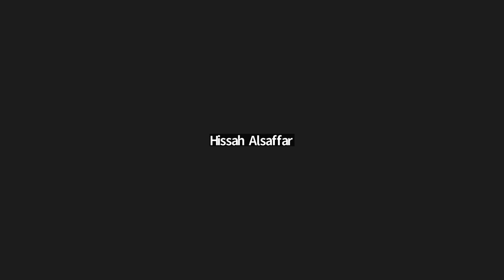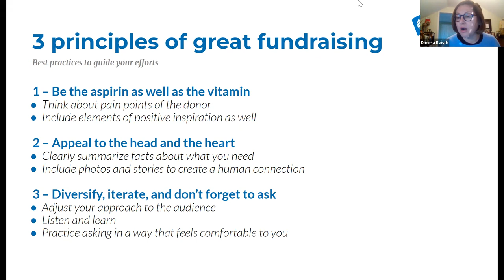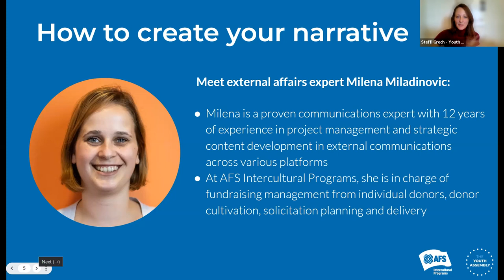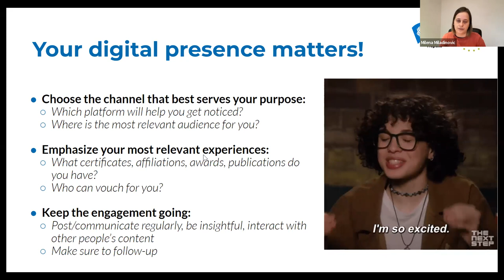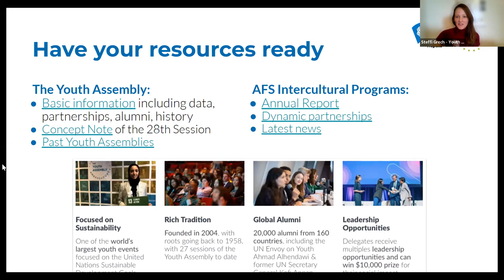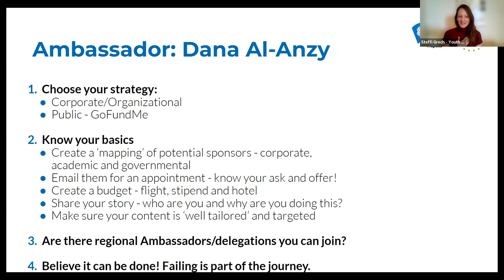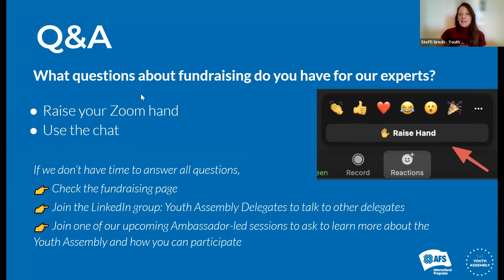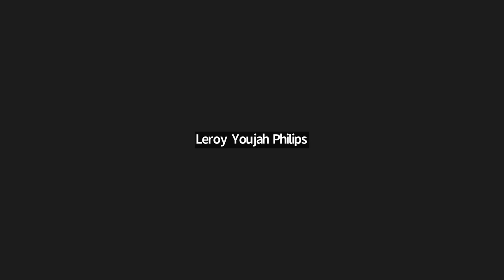Fundraise Your Way To The Youth Assembly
Watch a recording of this fundraising training for registered and aspiring Youth Assembly Delegates.

Fundraising expert Daniela Kaisth shared 3 Principles of Great Fundraising

Communications and External Affairs Expert Milena Miladinovic described How To Create Your Own Narrative

and Youth Assembly Ambassador Dana Al Anzy shared her successful Fundraising Experiences